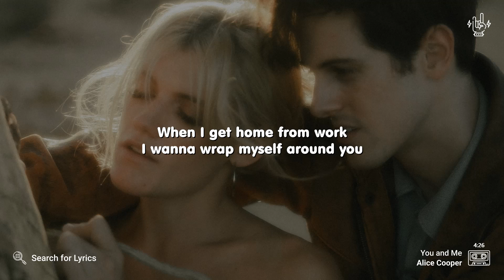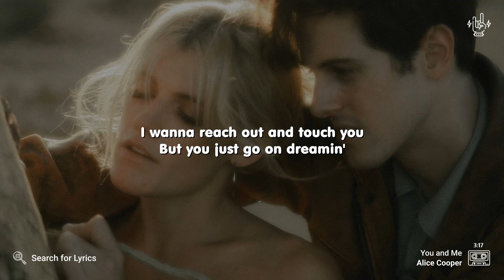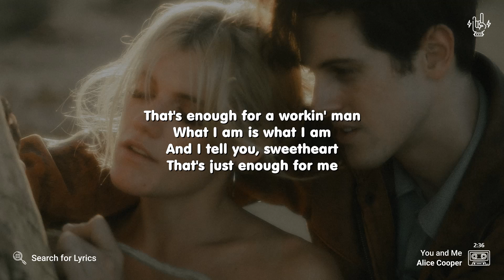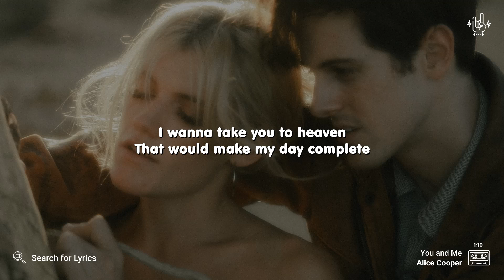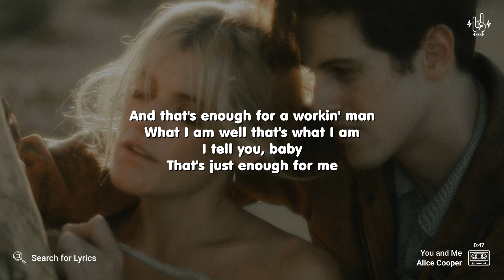Alice Cooper - You and Me (Lyrics for Desktop)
("You and Me" for the Mobile screen)

Video Details
Background: Photo by Jakob Owens on Unsplash